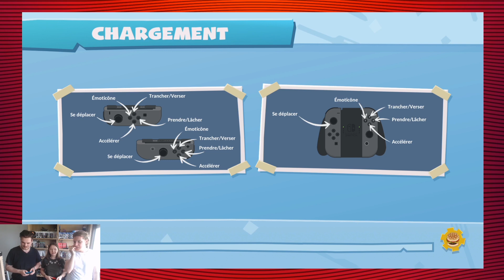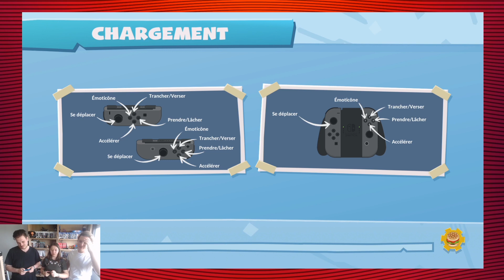LA GUERRE DE RIZ CUIT 🍚🤟 | Overcooked 2 Ep.2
PLANNING DES VIDÉOS du moment ►► scrollez !

♫ MUSIQUE DE FIN : Poursuing my True Self - Persona 4 ♫

--- VOUS POUVEZ NOUS SOUTENIR VIA VOS ACHATS ! ---

Ma caméra
Le Micro Facecam
Mon micro Voix Off
La carte son
Fond vert

Mes Écrans
Ma Carte Graphique
Mon Processeur
Mon Casque
Mon Clavier
Ma Souris

📀 Mes CONSOLES 📀
Nintendo Switch
Playstation 4 Pro
Nintendo 3DS

Spiderman PS4
Xenoblade Chronicles 2

PLANNING DES VIDÉOS du moment

► Tous les jours à 12h (sauf Samedi) et à 16h15 (sauf Vendredi et Dimanche) :
- TETRIS 99
- OVERCOOKED 2
- BENDY AND THE INK MACHINE
► Vendredi à 16h15 -  AMOUR SUCRÉ
► Samedi à 12h - ICONOBLAST VERSUS
► Dimanche à 12h - DES JEUX NULS
► Dimanche à 16h15 -  DIVERTISSEMENT

+ les lives, les best of et les bilans des jeux terminés